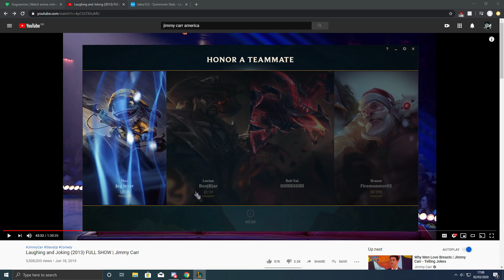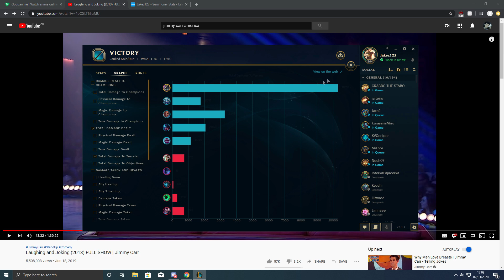Nasus Matchup Guide - Nasus Vs Riven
A laning guide to stomp bronze 2 Riven one tricks. Never lose LP again.